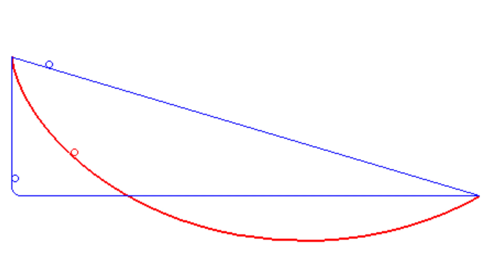Toboggan à billes: la ligne droite est-elle la plus rapide?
Ces vidéos financées par Inria et Class'Code ont été conçues et réalisées par Thibaut Ehlinger et Grégory Cazala.
Remerciements : Inria Learning Lab, Michel Buffa, SNJ Azur, équipe projet Inria McTao
Article sur le Brachistochrome à lire sur Pixees, le blog de la médiation scientifique Inria